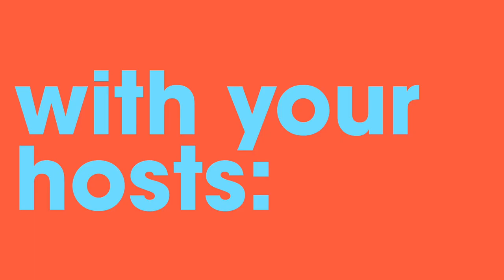Be Somebody - Ep. 21 "Film Bros"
Thank you for taking the time to tune in! This week's episodes goes into further detail on the topics introduced last week and discusses (mostly) what Amadeo & Enrique have been up to over the last year.
Be Somebody is a positive movement. Our purpose is to celebrate creativity, ingenuity, individualism, self-expression, self-care, self-confidence, and personal achievement, especially in young people. Our Mission is to stimulate and support the self-discovery of the individual, promote a network of enthusiasm, and impact the lives of those in our communities and of those we hold close.
Intro & Outro Theme by Elliot Blue